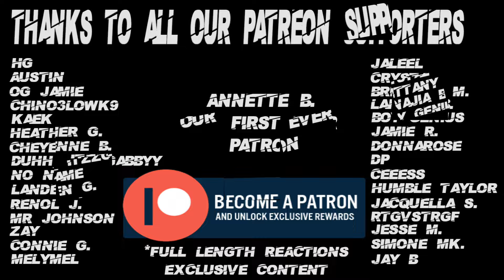Supacell 1x4 Reaction Pt 2 "Andre"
Psn - SaluteThaGeneral